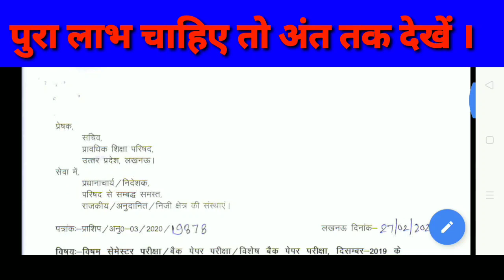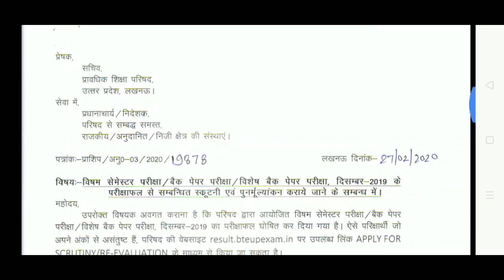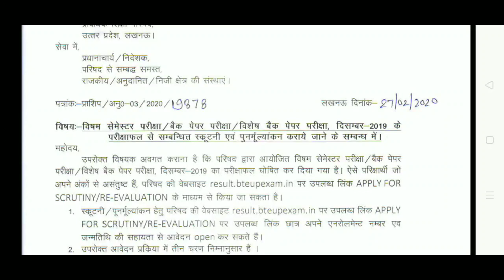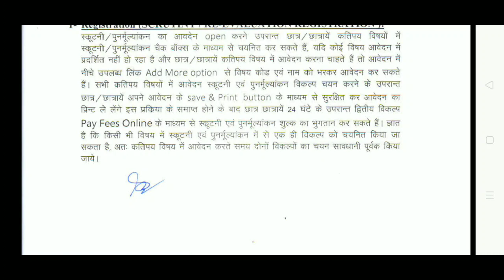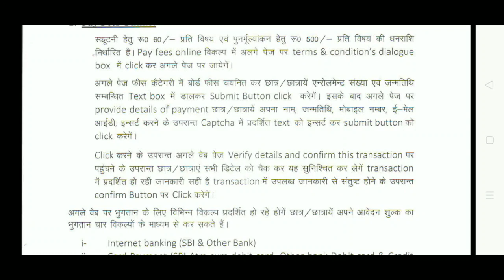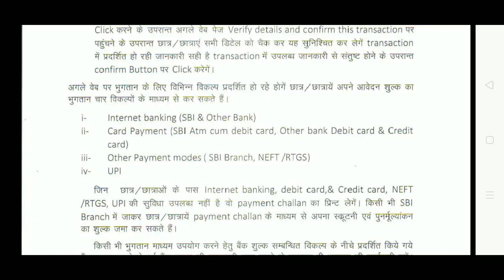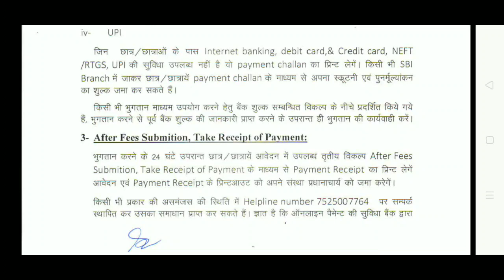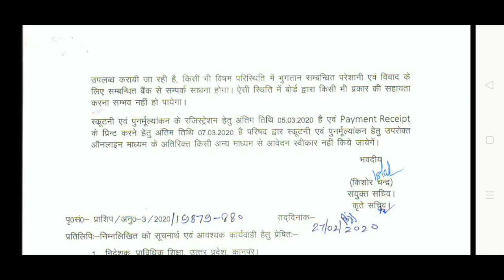Scrutiny & Recheck का Form कैसे भरें ? // How to fill From Scrutiny & Recheck ? //studypowerpoint